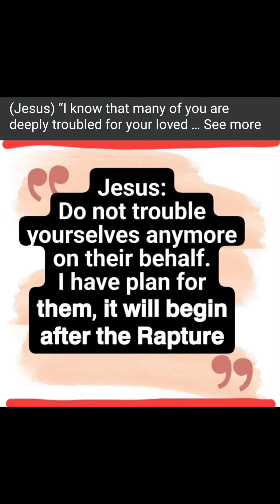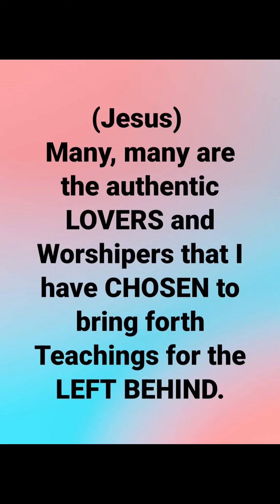🟥Left Behind WARNING⚠️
Collage Collage photos for short video

(Jesus) "... For those SHEEP who are BIG and STRONG but still have NO TIME for Me, they will STAY BEHIND UNTIL they are PERFECTED in
✅CHARITY,
✅HONESTY and
✅DEVOTION to Me. For them, there is a CHOICE to make."

(Jesus) "... This must be done through a 𝗣𝗥𝗢𝗖𝗘𝗦𝗦, IT DOESN'T COME OVERNIGHT. That is why I am leaving them behind." 🫣🤧

(Jesus)
"Keep your attention focused on Me.
Do not fall prey to WASTING TIME with ENTERTAINMENTS, although a few innocent breaks will help you regain your perspective.

And you will be left behind to LEARN
🌻LOVE,
🌻COMPASSION,
🌻MERCY, and
🌻HONORING the LOWLIEST SOUL –because they were purchased with My Blood and I dwell in them."

🔥𝗢𝗜𝗟 𝗢𝗙 𝗟𝗢𝗩𝗘🔥

[Jesus] "When you have done that(repentance), make a firm purpose of amendment to STOP repeating those SINS and keep yourselves VERY, VERY CLEAN. FOR I COME.

Do everything in your reach to LOVE and SERVE OTHERS.
𝗞𝗲𝗲𝗽 𝘁𝗵𝗲 𝗼𝗶𝗹 𝗯𝘂𝗿𝗻𝗶𝗻𝗴 𝗶𝗻 𝘆𝗼𝘂𝗿 𝗟𝗔𝗠𝗣𝗦,
🔥the OIL OF LOVE for Me and
🔥for your BROTHER and SISTER.

Take every opportunity to deny yourself for the sake of OTHERS, because you are entering the home stretch.

Any minute now, I will come for you.
Be prepared,
be prepared,
be prepared,
PLEASE be prepared.

Do not allow any occasion of charity and Self-sacrifice to pass you by.
Use every opportunity, every moment to give of yourself.
Consider Me in all of your actions and FORGET about yourself."